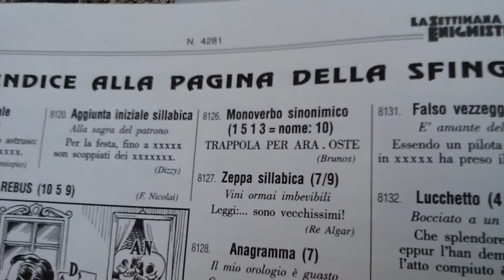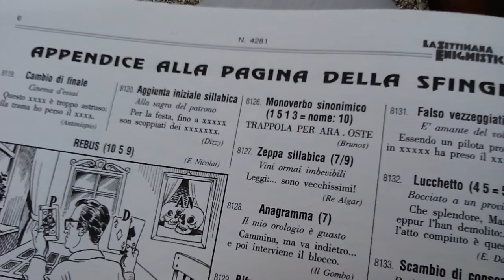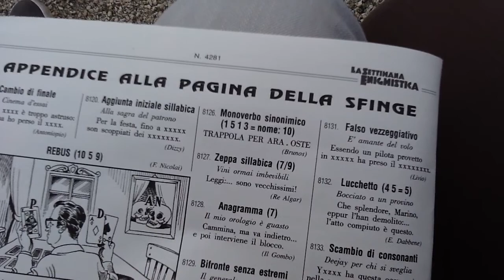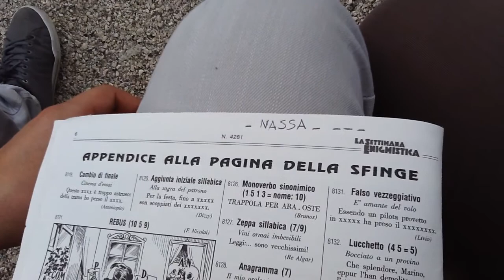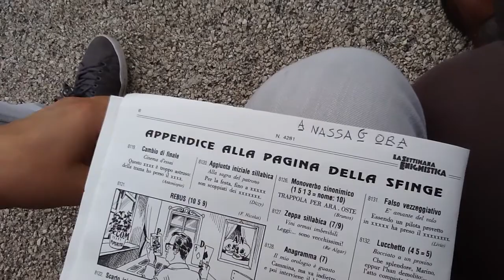Risolviamo con Daniele un MONOVERBO SINONIMICO della Settimana Enigmistica?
Un gioco apparentemente complicato, poi risolto agevolmente, con stupore dello stesso solutore...